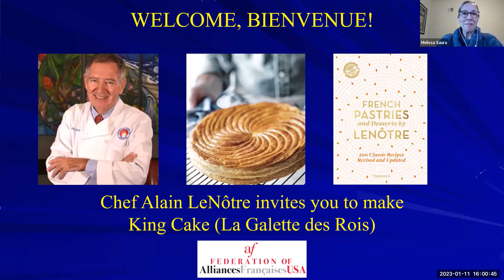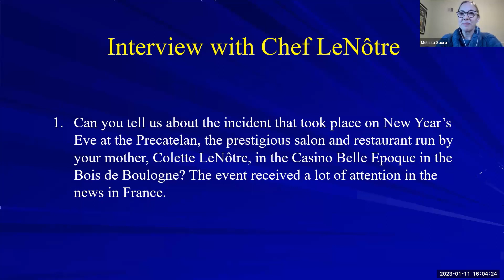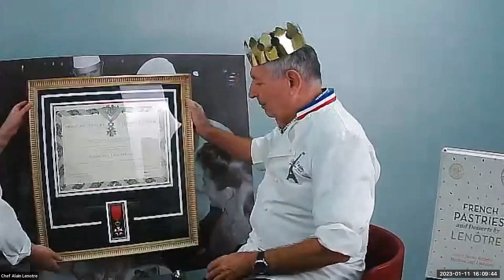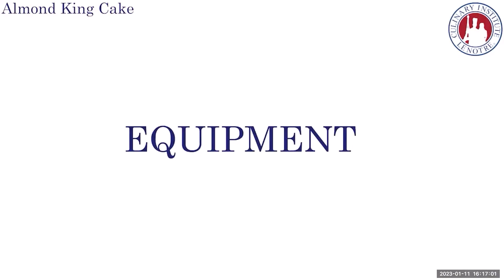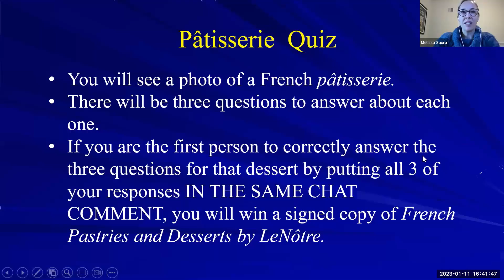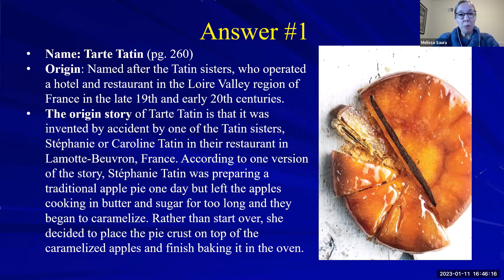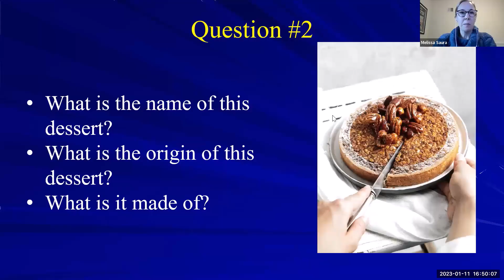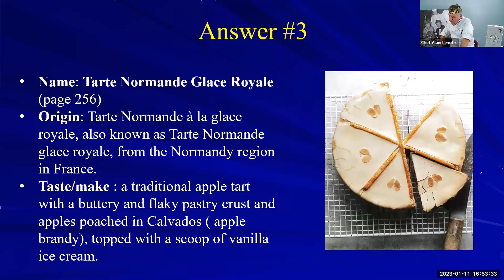Chef Alain LeNôtre invites you to make King Cake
Join us as we welcome Chef Alain LeNôtre, who will be sharing his recipe for how to make a perfect King Cake (la Galette des Rois).